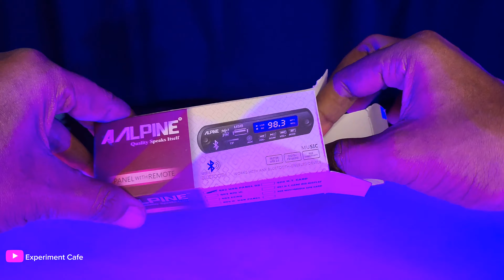HOMEMADE RGB STAGE LIGHTS || घर में आरजीबी लाइट कैसे बनाएं | @Experimentcafee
Thanks for visiting our channel and watching my videos.